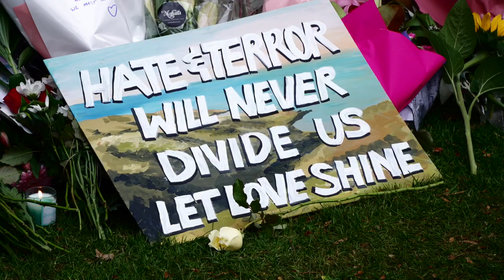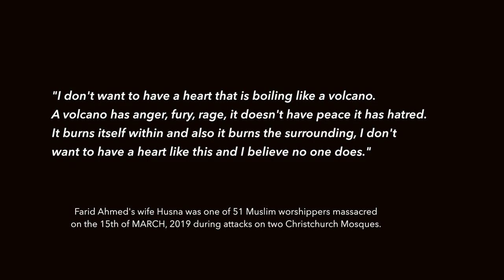Compassion in Christchurch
It seems to me that compassion lies at the very heart of what it means to be human. Concern for those who we know and love, our family and our friends, is part of who we are it’s in our DNA. The nurturing of children, the kindness of friends, helping out by lending a hand, these are societal norms when dealing with our nearest and dearest - but what about caring for strangers or even more difficult those who see us as an enemy?

Small acts kindness towards those we know or like make everyone feel good, strengthening friendship and cooperation, and ultimately this kind of compassion seems to be one of the fundamental biological drivers for human success. Kindness and reciprocity are traits we start developing as toddlers when we learn that playing in the sandpit will likely require sharing our toys.

But how do you grow-up showing compassion towards those who hate you and have no intention of playing nice. How to your respond kindly to someone’s who prejudice and hatred destroys the very thing you love? Here compassion surely becomes an act of extraordinary courage and commitment, an intention based on values that transcend the need for vengeance.

Forgiveness and compassion are conjoined. How can you show kindness when you’re holding feelings of hatred or the desire for revenge? You can’t. Which is why I and so many others feel such deep admiration and respect for the wisdom and strength of Farid Ahmed. Farid’s wife Husna was among the 51-people who died after terror attacks on two Christchurch Mosques on the 15th of March, 2019. Husna was shot after leading others to safety, returning to the Al Noor Mosque to check on her husband.

Recently, The Charter for Compassion asked for videos supporting compassionate cities as part of a linkedIn initiative to increase compassion online – I can only say Christchurch is truly fortunate to have compassionate people like Farid Ahmed living in our city, his actions remind us of what it means to see beyond hate and to embrace our shared humanity. I believe he sets an example of the best of who we can be.